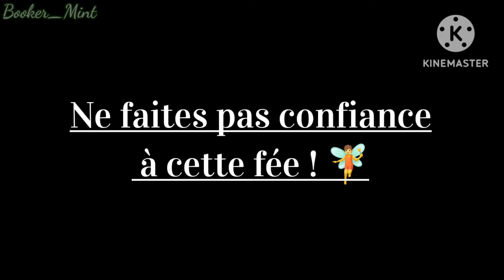Ne faites pas confiance à cette fée ! 🧚P2 (Mini film gacha neon fr)A L'ARRÊT POUR TOUJOURS (OU PAS)